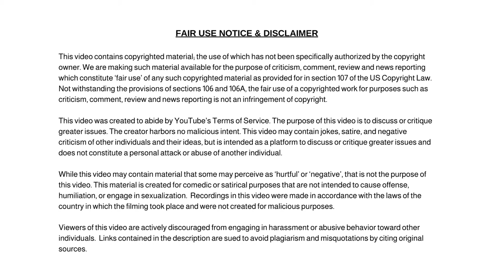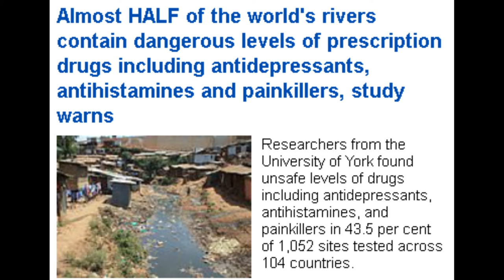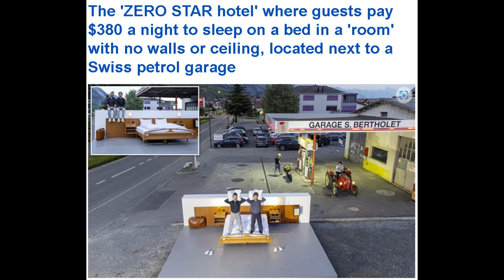Real News Headlines From Clown World You Won't Believe! SMH Edition!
Dum Dum